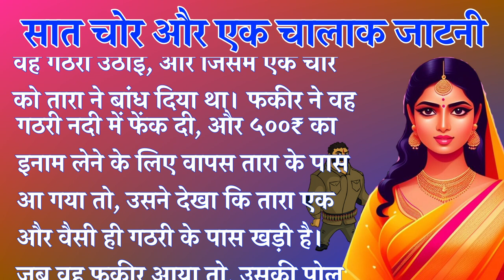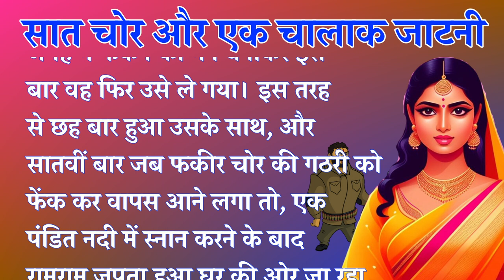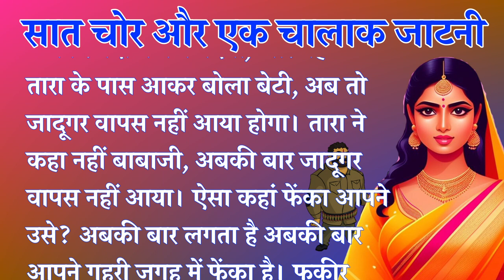चोर और चतुर जाटनी की कहानी:चोर ने जाटनी को बनाया पत्नी:जाटनी ने सिखाया सबक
हमारे चैनमेराल पर आपको कथा कहाँनियां व्रत त्यौहारो की कथा कहानियां पौराणिक कहानियां वास्तु शास्त्र से जुडी हुई जानकारियां शुभ अशुभ,स्वपन फल,भजन,कीर्तन,रामायण,महाभारत,आदि शास्त्रों से जुडी कथा कहानियां और भी अनेकों जानकारियां आपको हमारे चैनल पर प्राप्त होंगी|दोस्तों अगर आपकों हमारा कोई भी विडियों पसन्द आता हैं|तो प्लीज  like share और subscribe जरूर करे|आप हमें सपोर्ट करें|और हमारा उत्साह बढ़ाये (धन्यावाद)